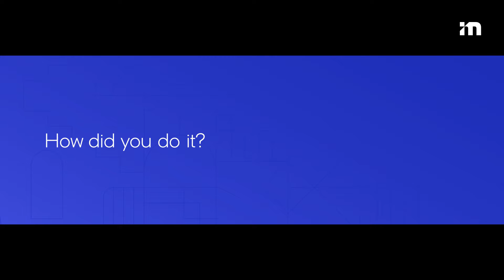Mobileye DXP: The Driving Experience Platform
Mobileye DXP enables automakers to build on its framework and code a unique end-product for their customers. This ability allows automakers to reduce time-to-market and deliver a driving experience that reflects their brand.